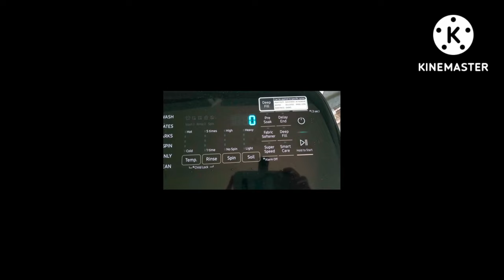Samsung Washing Machine End Song (Reversed)